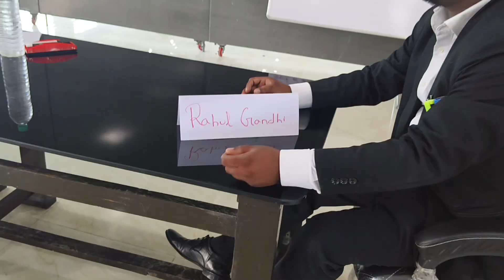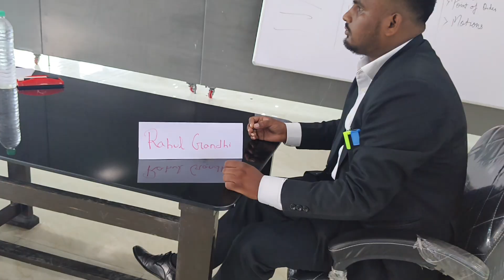Training Session for Youth Parliament | Siddhartha Law College | Dehradun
Date :- 7 Oct, 2024
Video Credit:- Raman BA LLB, Gargi BBA LLB